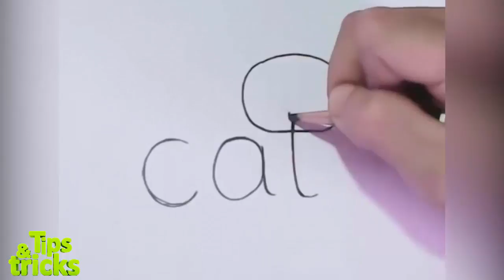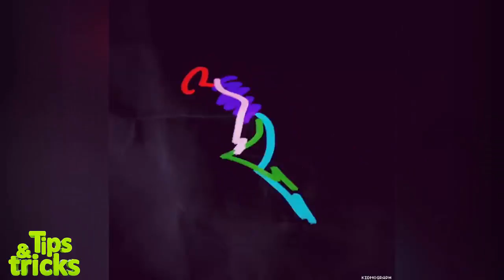☢ Amazing Tips | 3 GENIUS hacks to open items that you need to know!